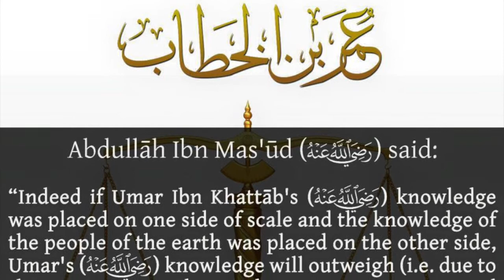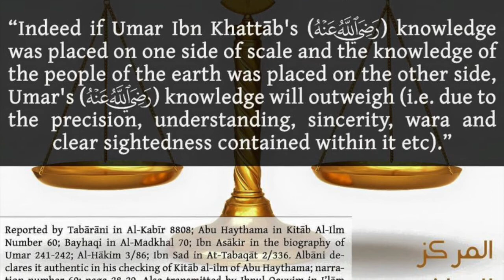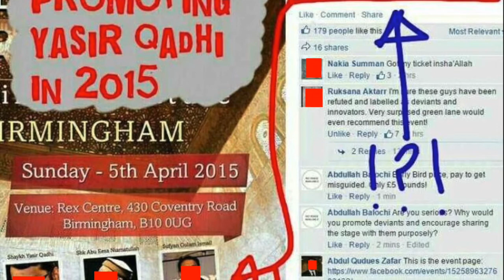Refutation of Yasir Qadhi + the Reality of GLM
A refutation of Yasir Qadhi the one who slandered and belittled Umar ibn Al-Khattab radyiAllahu anhu + an exposition of Green Lane Mosque who promote deviants such as Yasir Qadhi, Al Maghrib Institute clowns and entertainers and other than them.

Audio taken from learnaboutislam.co.uk explanation of Sharhus Sunnah of Imam Al Barbaharee points 122-126